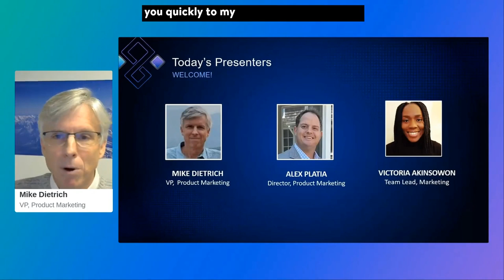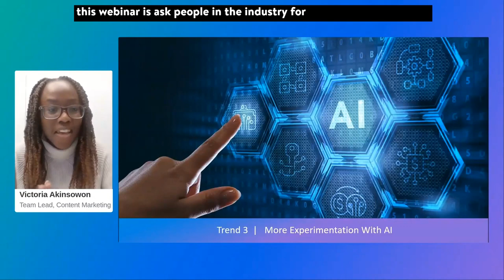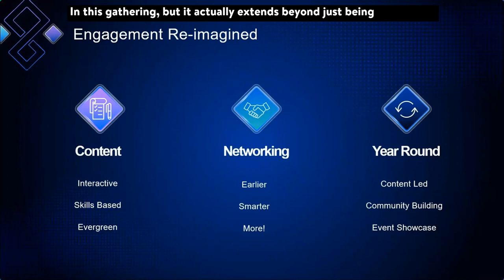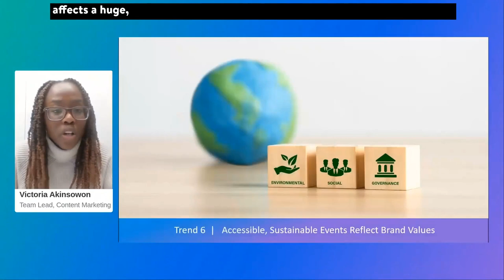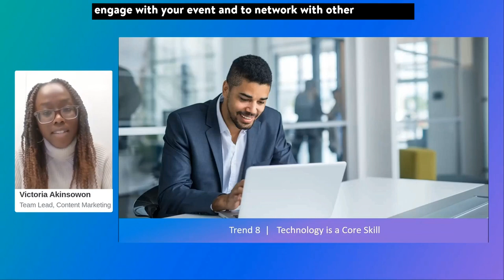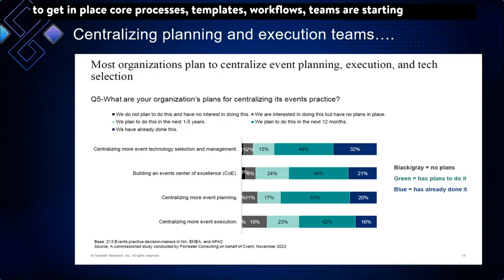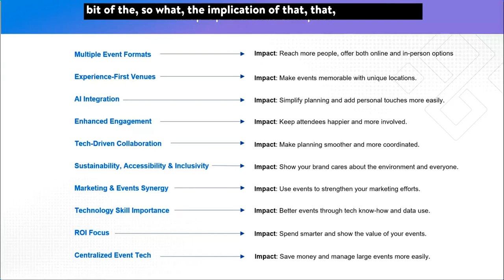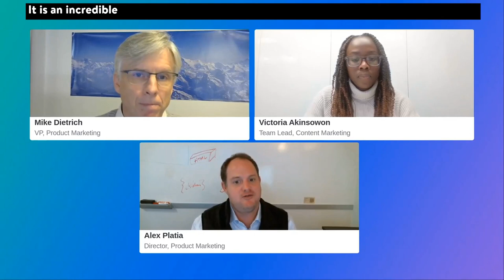Top 10 event industry trends in 2024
Chapters:
[00:00] Top 10 event industry trends in 2024
[04:30] Event trend 1: in-person dominates...virtual events remain
[06:50] Event trend 2: venues support experience-first events
[10:40] Event trend 3: more experimentation with AI for event planning and marketing
[17:13] Event trend 4: reimagining event engagement
[21:20] Event trend 5: event technology unites planners and venues
[22:58] Event trend 6: accessible, sustainable events reflect brand values
[28:21] Event trend 7: events shift to marketing
[31:24] Event trend 8: event technology is a core skill
[35:48] Event trend 9: event cost and investment
[38:28] Event trend 10: centralization
[43:30] Live Q&A

As we gear up for 2024, event and marketing professionals are feeling optimistic...but there are still lingering questions about what the new year may bring.

Will event costs finally come down?
Will event budgets come out of the deep freeze?
And how are successful teams navigating rising event attendee expectations?